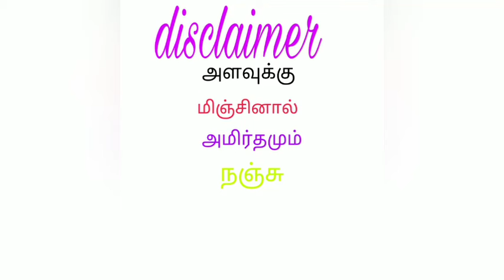என்னது இதெல்லாம் நல்ல பழக்கமா? ||Simple Machi